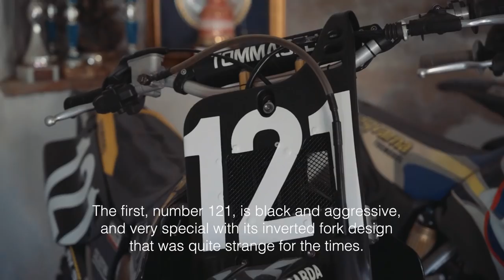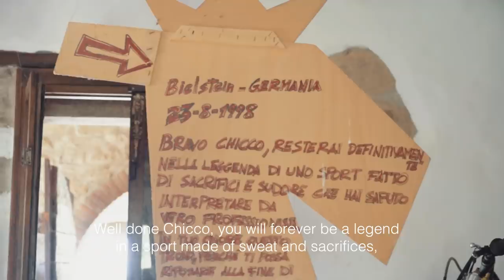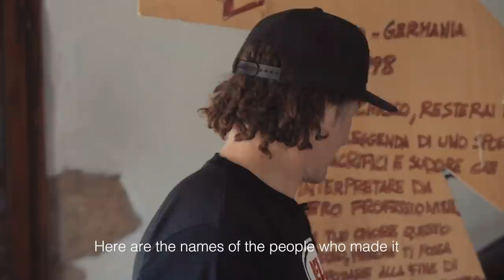Chicco Chiodi racconta la vera storia dei suoi Mondiali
Siamo andati a trovare il nostro amico e pilota Alessio "Chicco" Chiodi nella sua dimora, un posto incredibile nel bel mezzo delle colline Toscane dove vive dal 2003.
Chicco ci ha accolto e raccontato con grande passione la storia che sta dietro ai caschi e alle moto con cui ha vinto i Mondiali motocross.